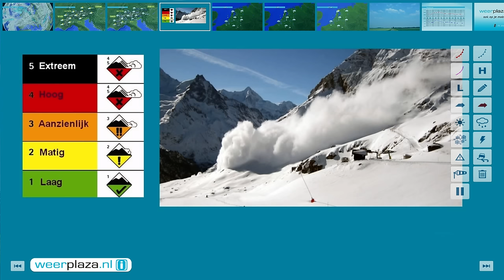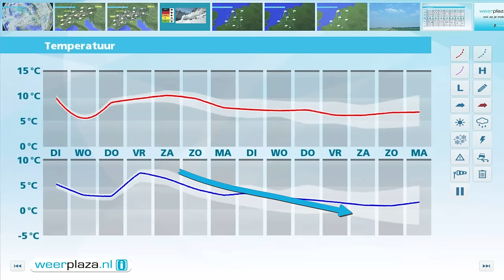Weerbericht maandagmiddag: Meer regen en wind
Het is zwaar bewolkt en op sommige plaatsen valt soms lichte regen of motregen. Ook zijn er droge perioden en het is boterzacht met maxima tussen 10 en 12 graden. De zuidwestenwind is matig tot aan zee hard of soms stormachtig met kans op zware windstoten. Vanavond gaat het vanuit het noordwesten regenen, maar later in de nacht wordt het droger. Morgen is het meest bewolkt en vooral in het zuidoosten valt soms regen. Op andere plaatsen valt soms een bui en het wordt 8 tot 10 graden. Daarbij staat een stevige wind.